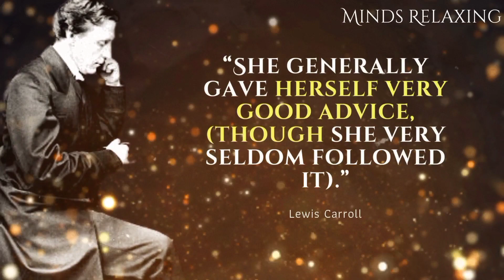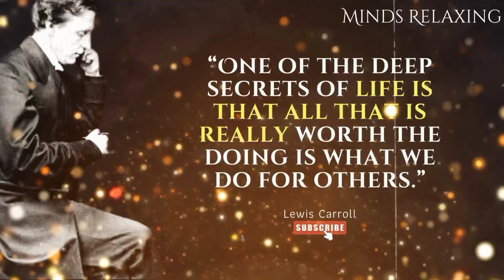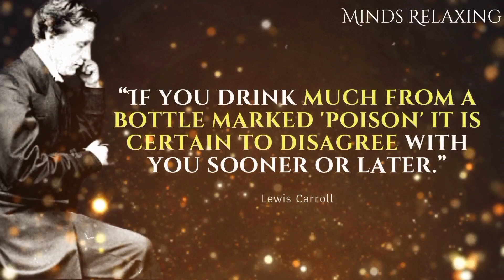Lewis Carroll's Quotes inspirational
About
Charles Lutwidge Dodgson, better known by his pen name Lewis Carroll, was an English author, poet and mathematician. His most notable works are Alice's Adventures in Wonderland and its sequel Through the Looking-Glass. He was noted for his facility with word play, logic, and fantasy.

Please... if you find anything that belongs to you and should be taken down before you claim it on YouTube